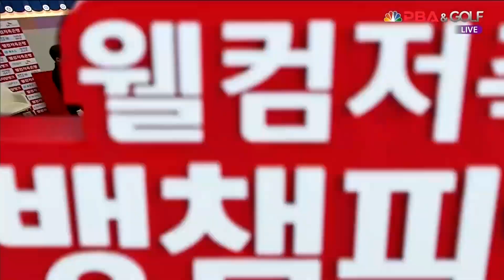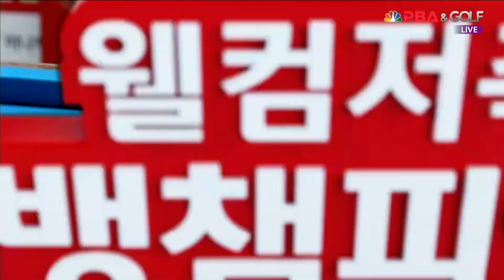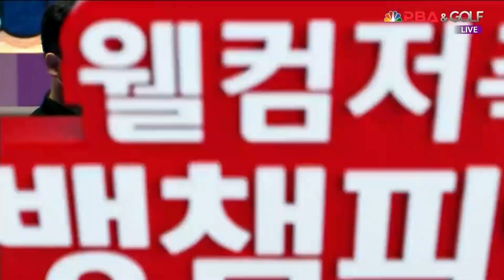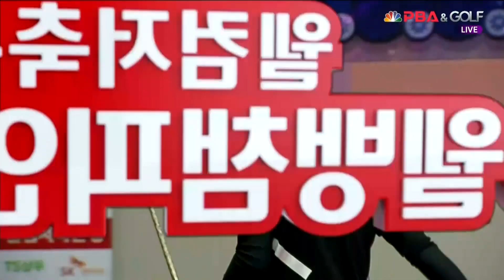[준결승] 응고 vs 강성호 2세트[웰컴저축은행 웰뱅 PBA 챔피언십]